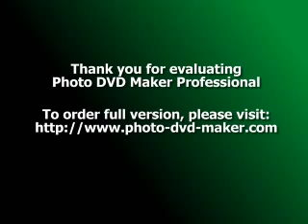mireček a jeho parta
sou frajeři co naně dodat sou prostě zabijaci